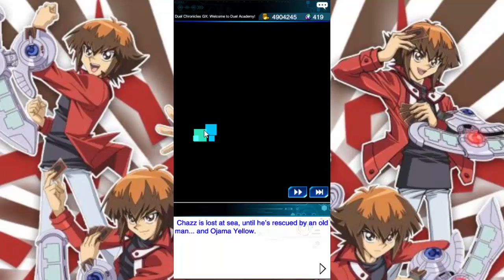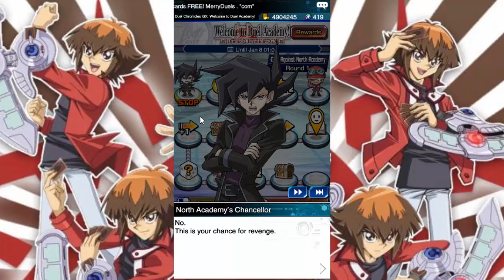Koopa Plays: Yugioh Duel Links GX Event Part 4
Maybe i'll get out all of this late series by 2020,who knows?